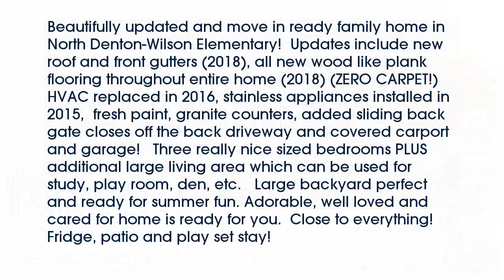Real estate for sale in Denton Texas - MLS# 13811014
2417  Foxcroft Circle
Denton Texas 76209
MLS# 13811014

2417  Foxcroft Circle
Denton Texas 76209
MLS# 13811014

Beautifully updated and move in ready family home in North Denton-Wilson Elementary!  Updates include new roof and front gutters (2018) all new wood like plank flooring throughout entire home (2018) (ZERO CARPET!) HVAC replaced in 2016 stainless appliances installed in 2015  fresh paint granite counters added sliding back gate closes off the back driveway and covered carport and garage!   Three really nice sized bedrooms PLUS additional large living area which can be used for study play room den etc.   Large backyard perfect and ready for summer fun. Adorable well loved and cared for home is ready for you.  Close to everything! Fridge patio and play set stay!